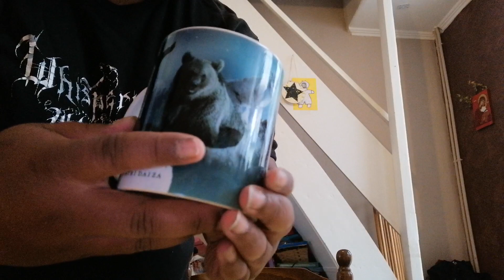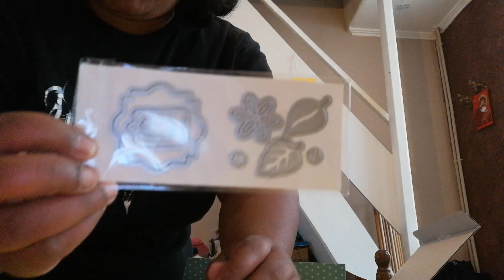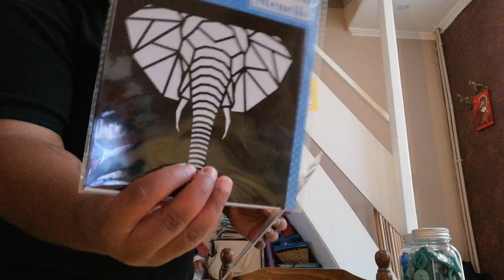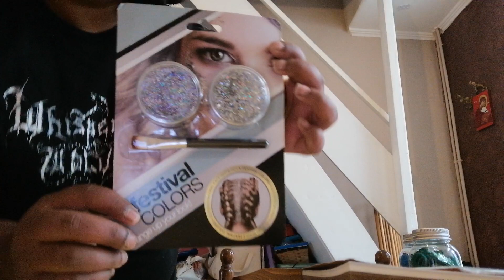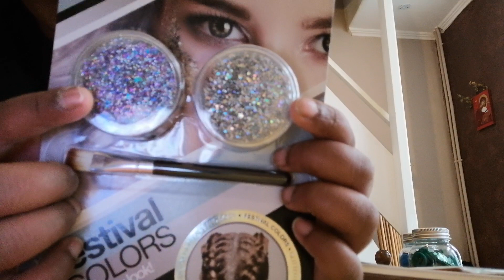Haul action youpi g the machine!